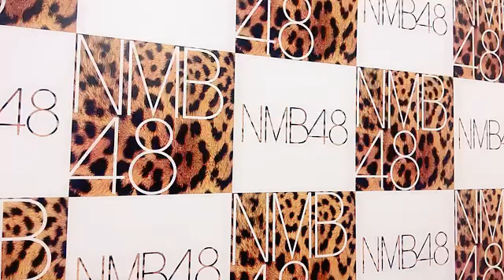2023年08月26日 17時04分04秒 早川 夢菜（NMB48）